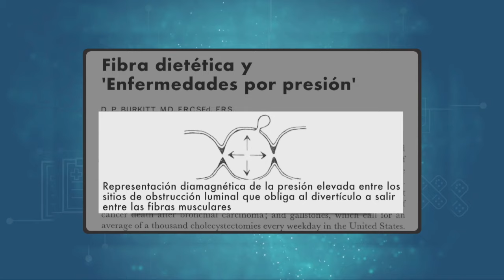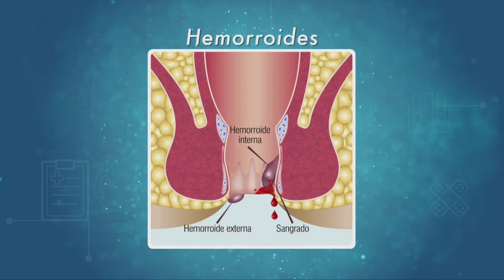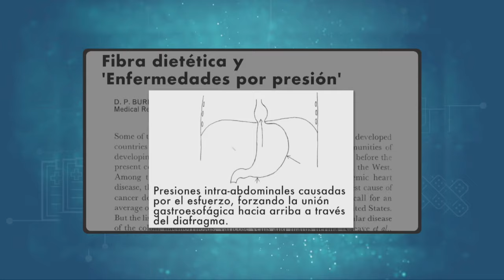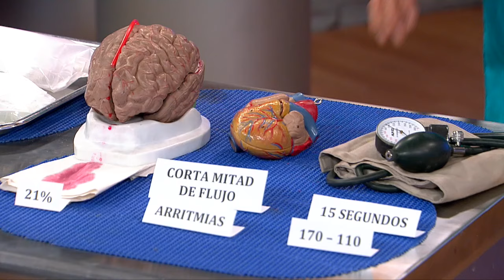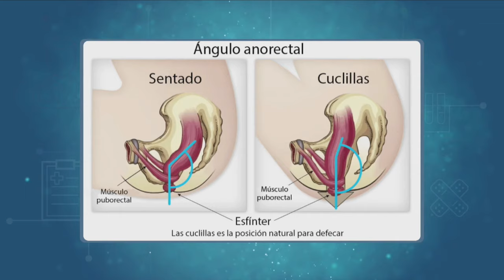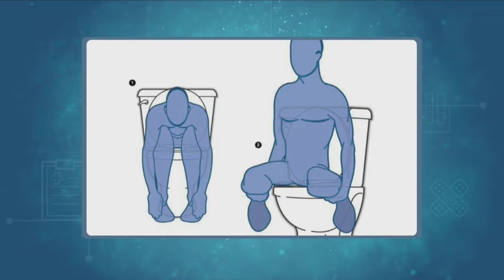¿CUÁNTAS VECES AL DÍA DEBERÍAMOS IR AL BAÑO? - HACIA UN NUEVO ESTILO DE VIDA